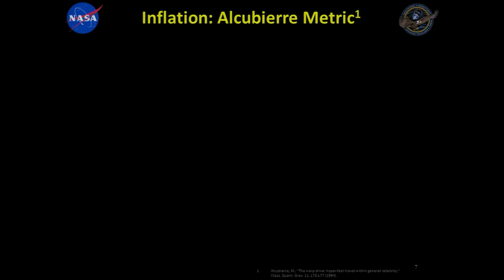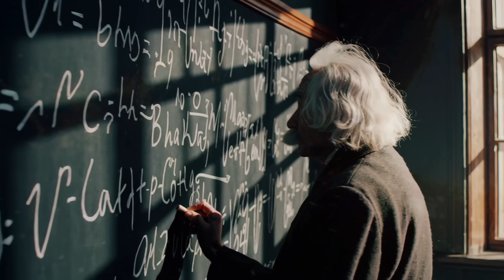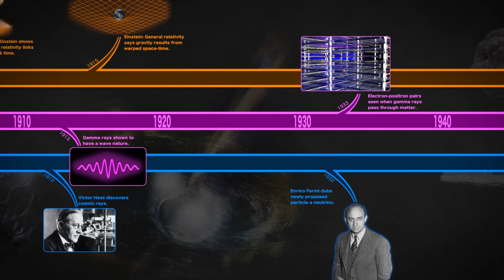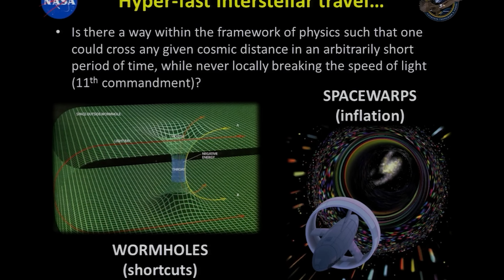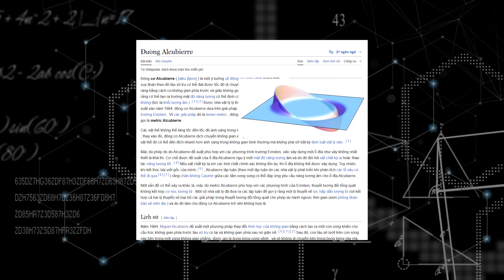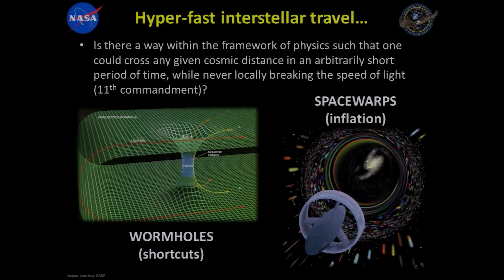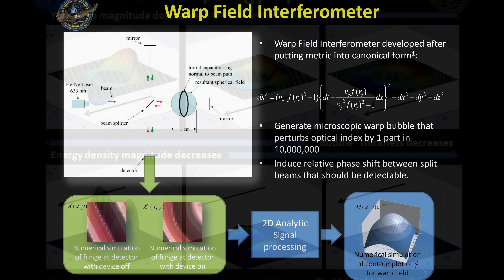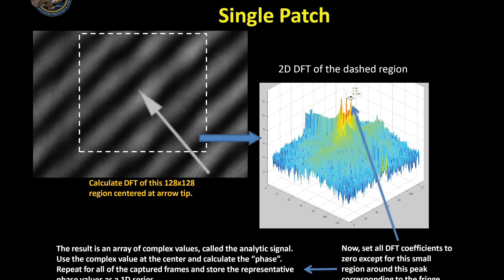Các Nhà Khoa Học Đã Tìm Ra Cách Du Hành Nhanh Gấp 10 Lần Tốc Độ Ánh Sáng!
Một khám phá chấn động vừa được công bố: các nhà khoa học đã đề xuất một phương pháp mới có thể cho phép con người du hành nhanh hơn cả ánh sáng – gấp tới 10 lần! Công nghệ Warp Drive, từng chỉ xuất hiện trong phim khoa học viễn tưởng, nay đang dần trở thành hiện thực dưới góc nhìn vật lý hiện đại. Video này sẽ khám phá nguyên lý hoạt động của warp drive, khả năng bẻ cong không-thời gian, và điều đó có ý nghĩa gì với tương lai nhân loại.

- Chúng Ta Sống Trong Một Khoảng Trống Vũ Trụ Khổng Lồ: Và Đó Chính Là Vấn Đề!
Nguồn và ghi công:
Cảm ơn NASA NOAA và ESA với những hình ảnh và thông tin giá trị về vũ trụ và trái đất.